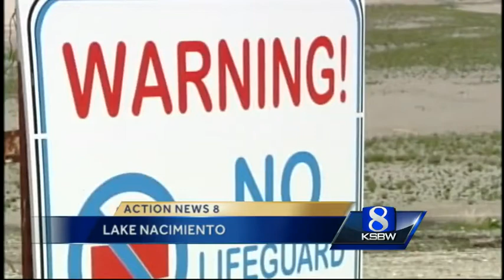Drought continues for south county lakes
Despite low water levels, tourists continue to visit south county lakes